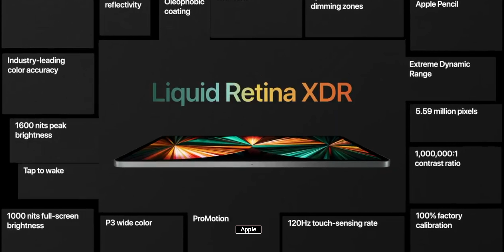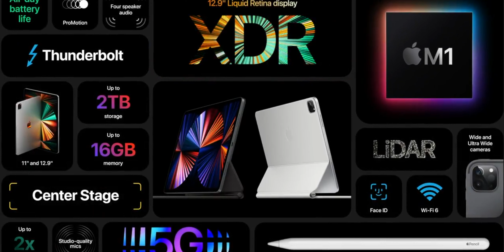iPad Pro 2021 VS iPad Pro 2020 | ايباد برو 2021 او 2020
اي ايباد برو افضل ٢٠٢١ او ٢٠٢٠
و الاجابة عن هذا السوال بهذا الفيديو و عن اهم الفروقات بين الايباد برو الجديد و السابق

فيديو مؤتمر ابل ٢٠٢١ الاخير و الاعلان عن الايباد برو ٢٠٢١ 👇🏻

00:00 المقدمة
00:52 التصميم
01:50 المعالج
03:52 المنفذ
04:52 الكاميرات
05:45 5G
07:00 الشاشة
08:35 الاسعار
10:28 التوفر